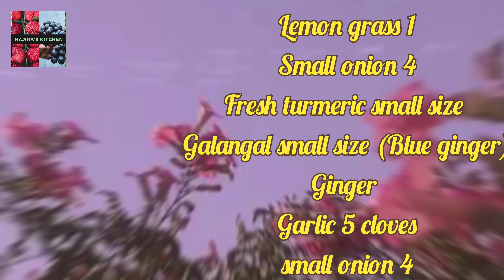Chicken Asam Pedas காரமான புளிப்பு சிக்கன் கறி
Chicken Asam Pedas
காரமான புளிப்பு சிக்கன் கறி

hello everyone! I hope y'all enjoyed this recipe! do try it out at home and let me know ur feedbacks down below. please like this video, share it with your friends and family and subscribe to my channel for more delicious recipes !! thanks for watching 😊❤